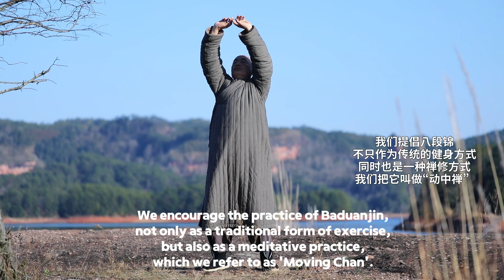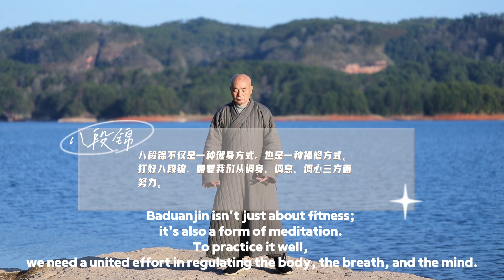正念八段锦 - 济群法师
3月30日中英文对照版